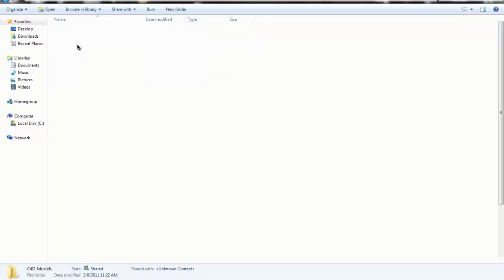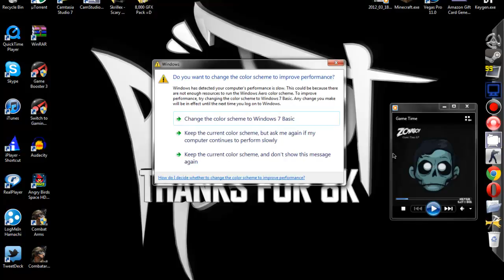Thanks For 1000 video views!!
just a quick video thanking you guys for 1000 video views which for us is a huge milestone for the pobattleship449 channel